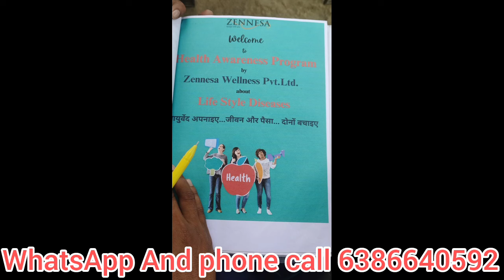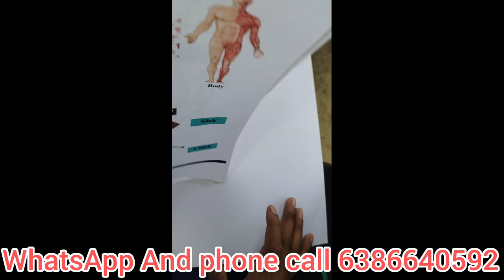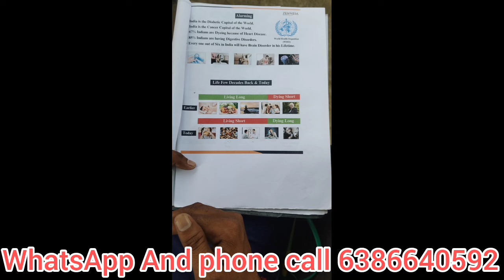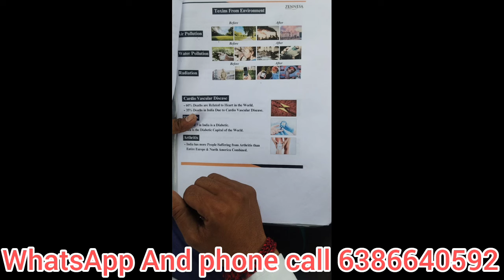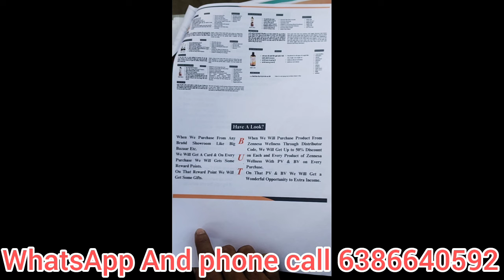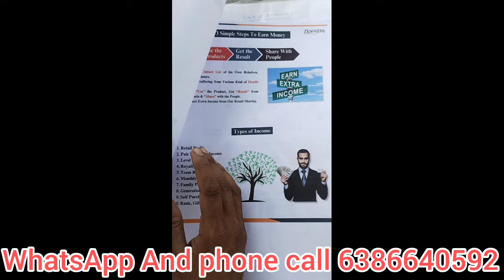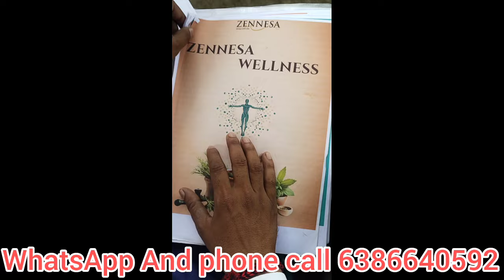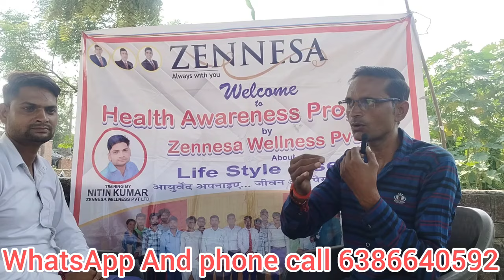How to earn money online l free online earning l Students best earning platform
earning app
online earning
money money
earning apps
sbj classes
tech nobita
2024 money earning apps
2024 money making apps
sanjeev kumar
paisa kamane wala apps
techno teen
quickie twinkle
income tricks
how to deposit in quotex
2024 best self earning apps
binary trading
live trading quotex
earn money
earing app without investment
selling digital products online
moon bix game
moonbix airdrop listing
moonbix airdrop
binance moon bix price prediction
binance moon bix update
binance moonbix review
binance moonbix listing
binance moonbix new update
binance moonbix bot real or fake
tiktok 1 minute+ growth program
region problem
join 1 minute+ growth program
zero follower tiktok monetization
easy world 2.0
uk tiktok
data entry job
typing job
2 captcha
typing work
2 captcha kaise use kare
how to join swiggy delivery boy job
payhip tutorial
entrepreneur
private label
amazon fba
effective ecommerce
marketing
online shopping
shopify
online marketing
internet marketing
ecommerce
facebook monetization
how to enable in stream ad
onlineearningapp
poppo
how to download poppo live app
how to earn money online from poppo live app
earn money online from poppo live app
poppo live withdraw proof
poppo live
live 100$ withdraw
new loan app 2024
loan app
neet 2025
jee 2025
freelancing in college
earning in college
earn in college